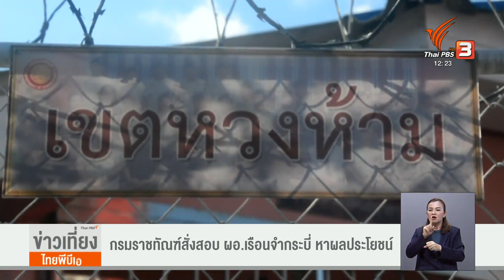กรมราชทัณฑ์สั่งสอบ ผอ.เรือนจำกระบี่ หาผลประโยชน์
กรมราชทัณฑ์ตั้งกรรมการสอบสวนข้อเท็จจริงกรณี  เจ้าหน้าที่เรือนจำกระบี่ บังคับผู้ต้องขังหาผลประโยชน์เพื่อตัวเอง หลังจากเพจหนึ่งมีการเปิดเผยแพร่คลิปเสียง